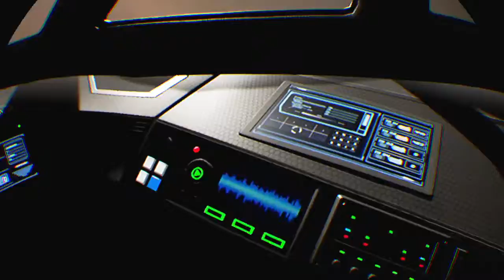Diary of a GOD BLOG 68 on the spaceship 🚀 Unearthing Mars